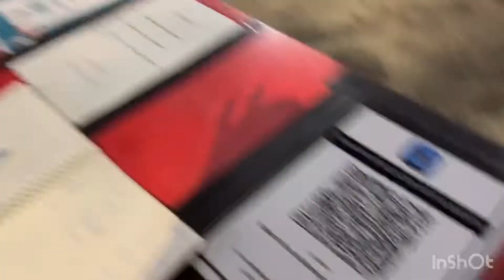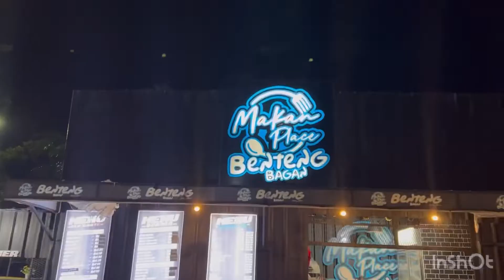Xjadi dinner tepi laut,crowded😭Kita layan port Makan Place (Benteng Bagan Pinang, PD)Takoyaki gemuk😳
Let's travel the world together! Turn on the bell for notifications.

Makan Place Benteng Bagan
Bagan Pinang, 71000 Port Dickson,
Negeri Sembilan